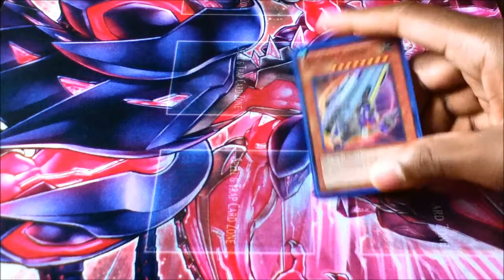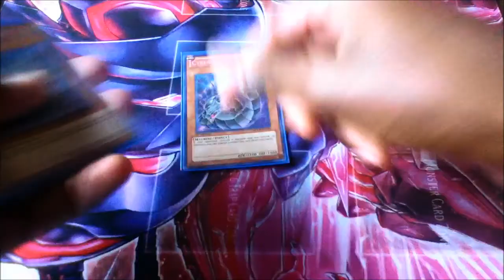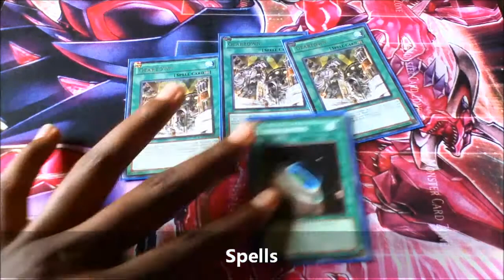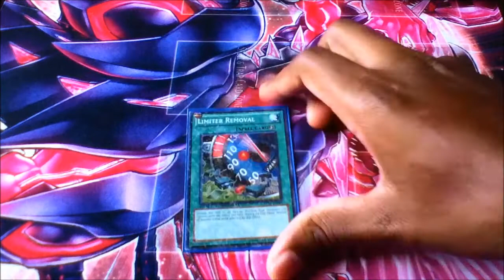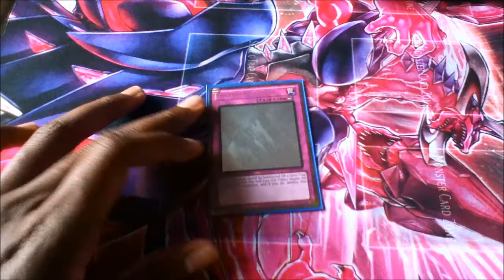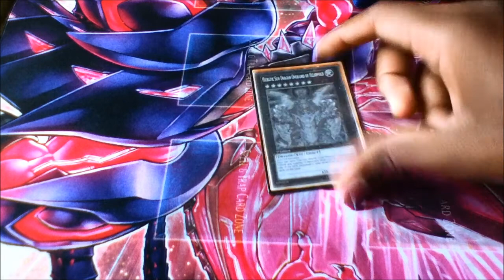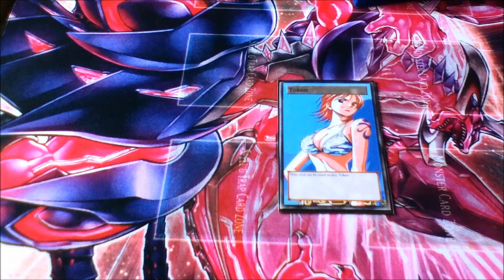Machine Town Deck (Budget too o3o)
This is my broken machine deck. It consistently OTK's and FTK's in many ways. Give it a try and you should win more than you loose. Combos should be easy enough to figure out on your own but I'll go into detail about that stuff in a later video. Yeah. Yeeeaaahhhhhh.